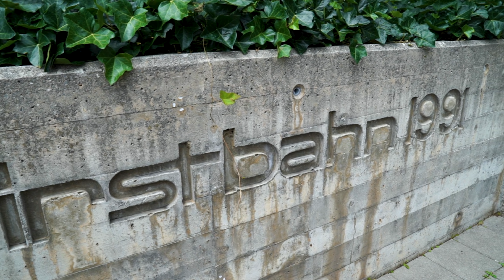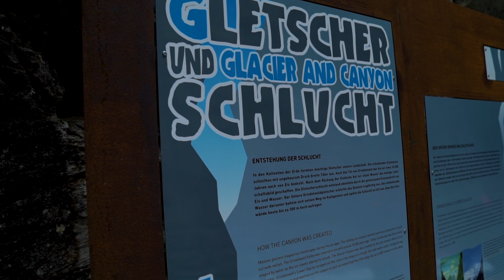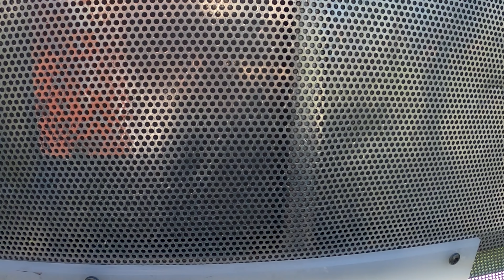Auf 2100 Meter höhe | Schweiz Grindelwald | Vlog